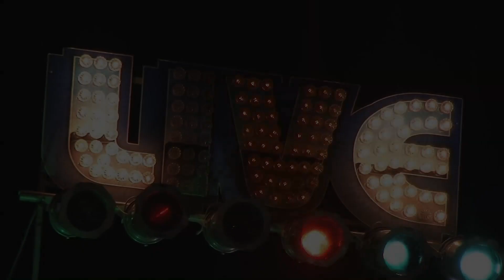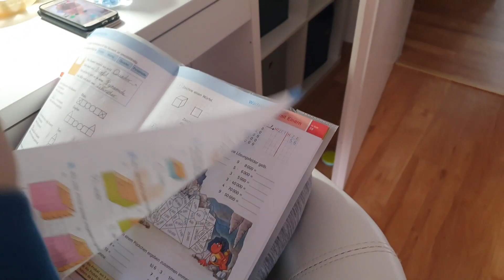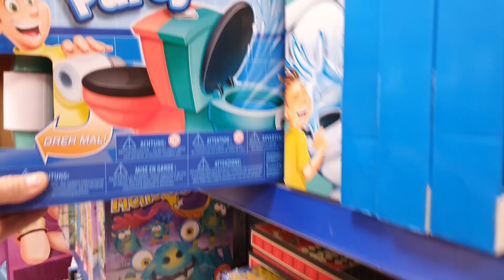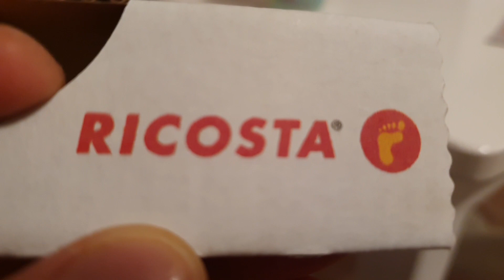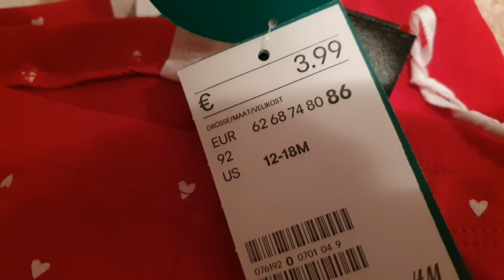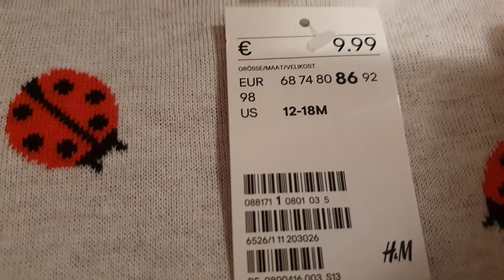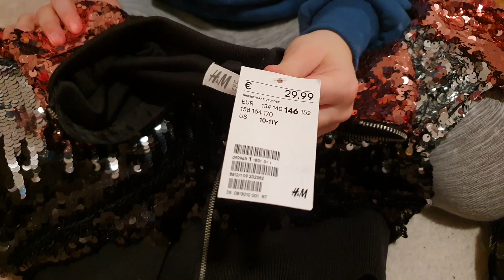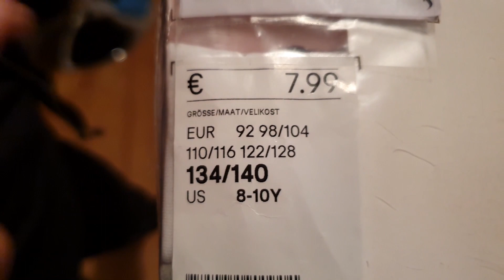ANIČKY PRVNÍ BOTY | MamaVlog#145 | Máma v Německu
Milí diváci,